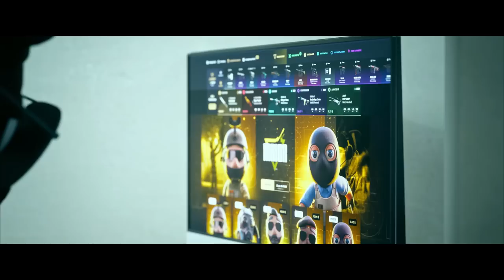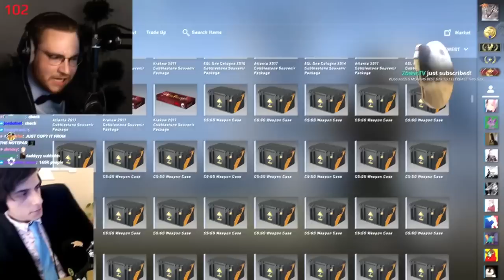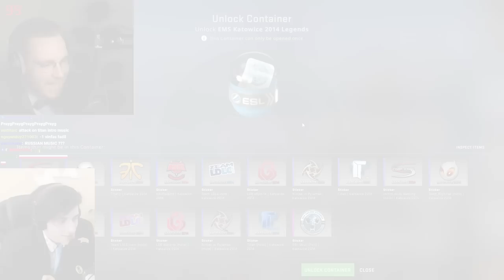Ele Perdeu R$500.000,00...